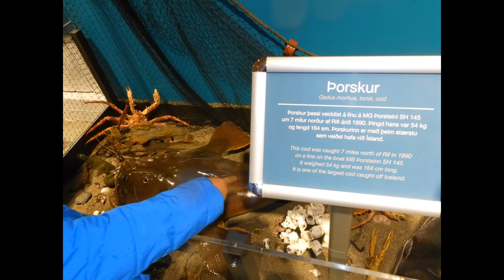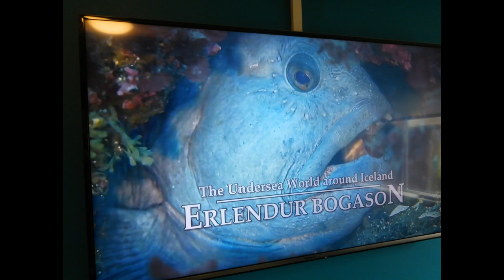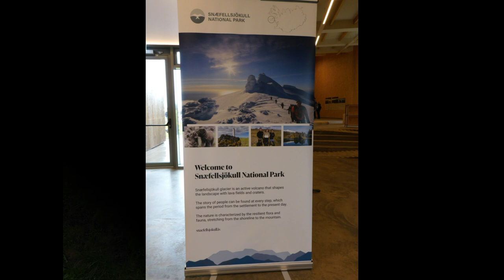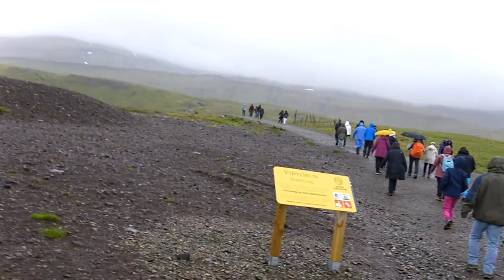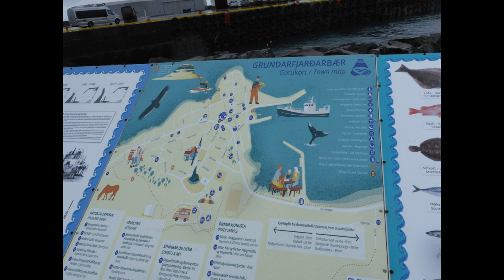Grundrfjordur Iceland first port of call tour June 2024 Part 2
A wonderful time refreshing my belief you can take more clothes off than you can put on.  Further documentation of the resilience of quonsethuts  viewing some 75 years or more still intact and being used.  oh and so much more
take a peek your thoughts good or bad     Bless the Real David Pressler